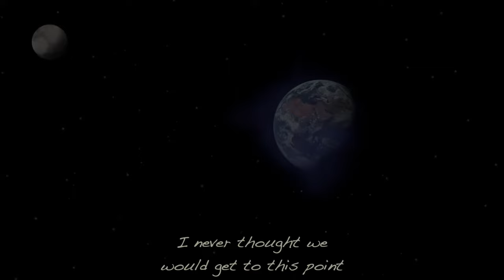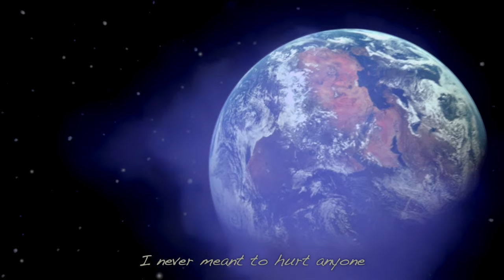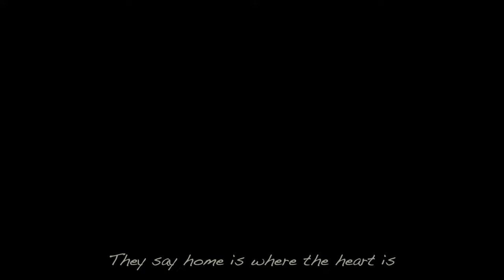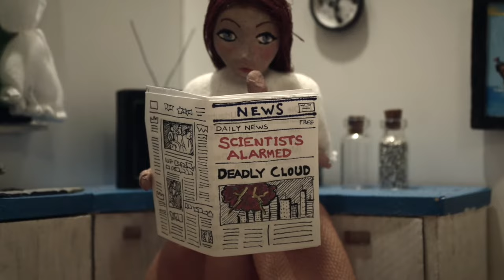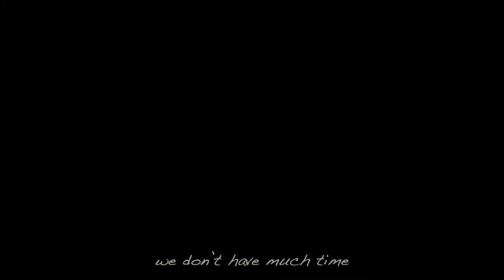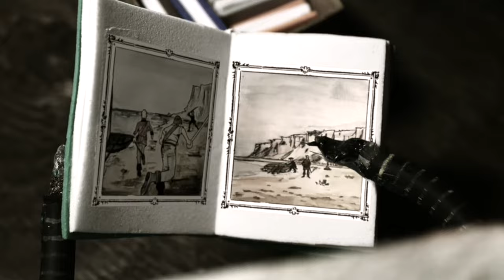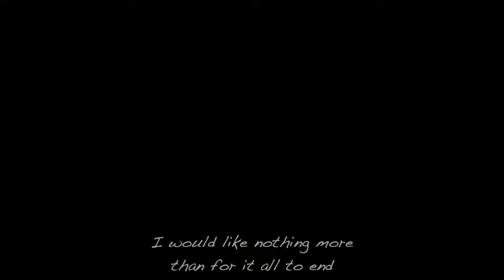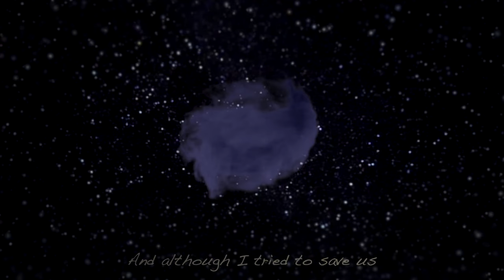Renaissance - Award winning musical short by Substereo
Award-winning stop motion & watercolor animation music video and music by Substereo

Subtitles [CC] in:
English (Song lyrics), Español, Deutsch, Dansk, Français

Award winner:
Filmshort Creative Award (Renaissance) Best Film made during Pandemic
Global Monthly Film Competition (Whiskey & Wine) Best Music Video
Monthly Indie Shorts (Whiskey & Wine) Best Music Video
Spotlight Film Awards (Renaissance) Best Animated Short

Additional award selections and Finalist:

Onyko Films Awards (Finalist) Raindrops
Rome Prisma Film Awards (Finalist) Raindrops
Auber International Film Festival (Finalist) Remember
Rome Independent Prisma Awards (Semi-finalist) Whiskey & Wine
Rome Prisma Film Awards (Semi-Finalist) Remember
Lonely Wolf London Int'l Film Festival (Nominated) Adelaide
Berlin Flash Film Festival (Outstanding Achievement) Whiskey & Wine
Monthly Indie Shorts (Official Selection) Remember
Monthly Indie Shorts (Official Selection) Raindrops
First Time Film Makers Session (Official Selection) Remember
Lift-Off (Official Selection) Remember
Lift-Off (Official Selection) Whiskey & Wine
First time filmmakers (Official Selection) Whiskey & Wine
Hollywood International Golden Age Festival (Official Selection) Whiskey & Wine
Demetera International Film Festival (Official Selection) Adelaide
Rome Independent Prisma Awards (Official Selection) Adelaide
Berlin Flash Film Festival (Outstanding Achievement) Adelaide
Monthly Indie Shorts (Official Selection) Adelaide
Onyko Awards (FInalist) Over & Over
Rome Independent Prisma Awards (Official Selection) Over & Over
Berlin Flash Film Festival (Outstanding achievement) Over & Over
Corti da Sogni Antonio Ricci - Italy (Official Selection) Over & Over
First Time Film Makers Session (Official Selection) Over & Over
Insomnia International Animation Film Festival (Official Selection) Over & Over

Synopsis:
Based on 'Memoirs of a Renaissance' (Book release TBC)

Synopsis:
Renaissance is an animated music short film and album by Substereo about the last diary entries of Ben. A little robot with a human heart that escapes a dying Earth after a mystery cloud engulfs the planet and all living things. A story that takes us from his last moments on Earth and centuries into the past when he was still human.

Ben was created by the ancients to bring mankind back to the light. Back to the old ways, but was consumed by human greed and violence, and was only barely saved by a mechanical body. A second chance. A chance to discover hope and love.

One day Ben has a dream of the ancients, gathered around on an island in a cave. He sees them create a cloud to absorb all life. Ben knows the island from his previous life and therefore embarks on a mission to find the cave and to find answers. A way to save his loved ones. Little does he know that the fate of humanity has already been written. After the cloud manifests in reality, he sees little choice but to take his ship on to a distant asteroid and hold on to the love in his heart.

Stop motion and watercolor animation by Substereo.

Credits:
Director & producer: Chris Angel Walker
Animation and Editing: Chris Angel Walker
props and rigs: Chris Angel Walker
Production assistance: Anne Vi Gjevnøe, Bent Seis
Script: Chris Angel Walker, Rikke Lindquist, Robin Schulte

Substereo is:
Chris Angel Walker - Lead Vocals/Guitar/Piano
Robin Schulte - Guitar
Baptiste Watiez - Bass
Nic Edinger - Drums/Piano

0:00 Introduction
0:06 PART ONE OVER & OVER
5:43 PART TWO ADELAIDE
10:40 PART THREE WHISKEY AND WINE
15:31 PART FOUR REMEMBER
20:12 PART FIVE RAINDROPS